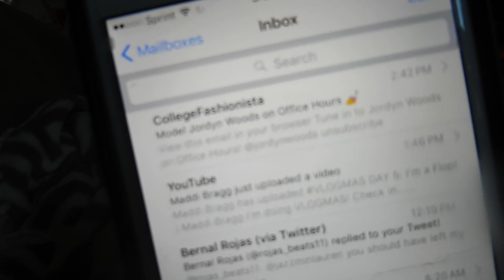VLOGMAS DAY 6 // VS FASHION SHOW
Hi I’m Jazz and HAPPY  VLOGMAS!

Day filmed: December 6thth

Enter this code on Poshmark for $5 free credit: HWEMN

Follow me on all things social media! Let’s be friends!